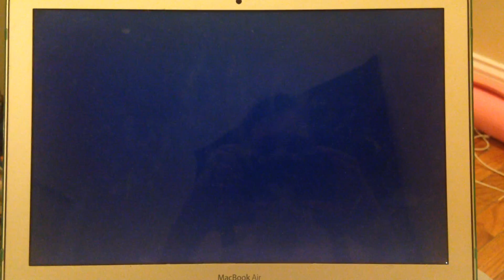You Learn From Your Mistakes